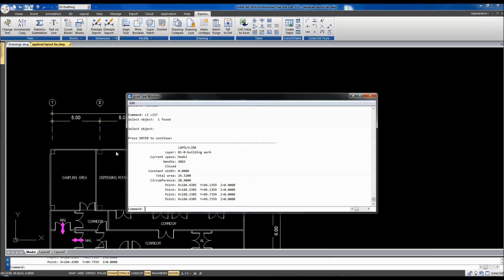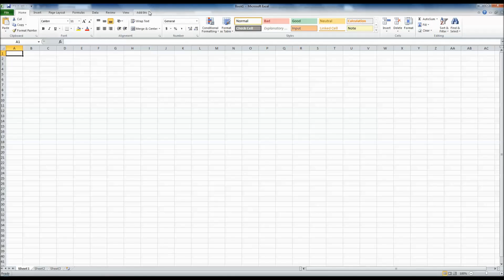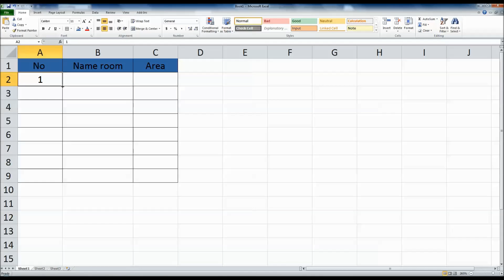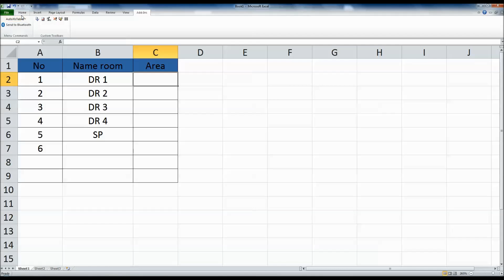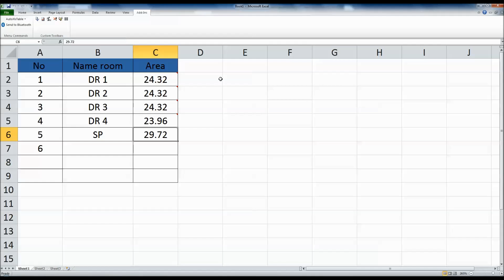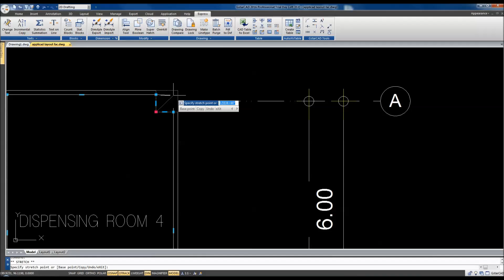ถอดพื้นที่โรงงานยังไง ได้ทั้งตารางและเอกสาร